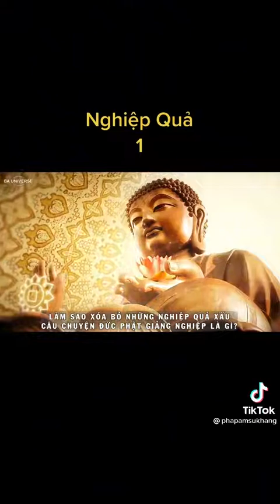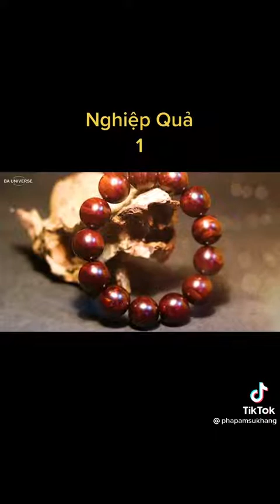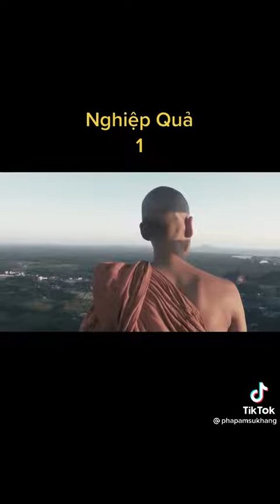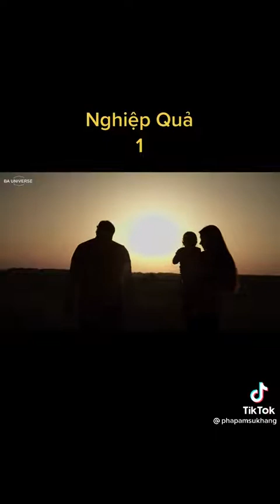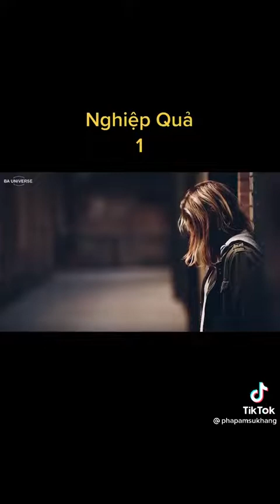ClA Câu chuyện Đức Phật giảng nghiệp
Kính chúc bách gia trăm họ mạnh khỏe
Tinh thần minh mẫn trí huệ căn khai ngộ
Việt Đỗ Điểm Lập Thanh